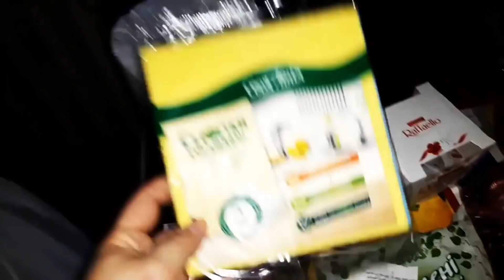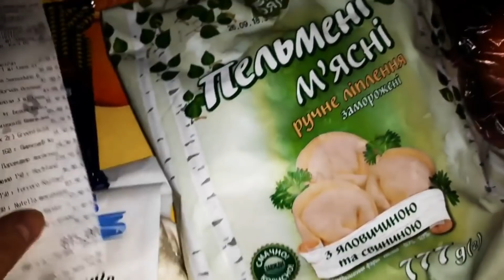АТБ//ВКУСНЫЕ ПОКУПКИ//ПОКУПКИ ДЛЯ КУХНИ///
АТБ-815 гривен-1893 руб,29 долларов,25 евро,10614 тенге